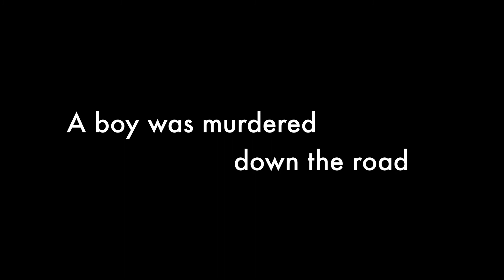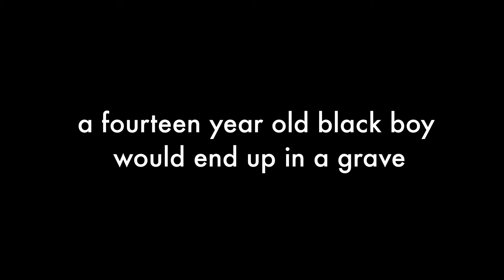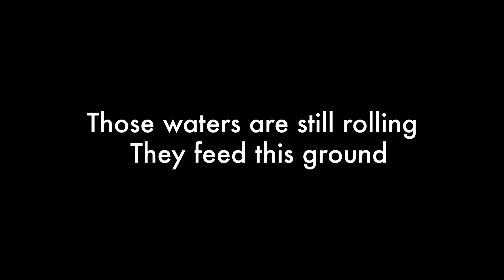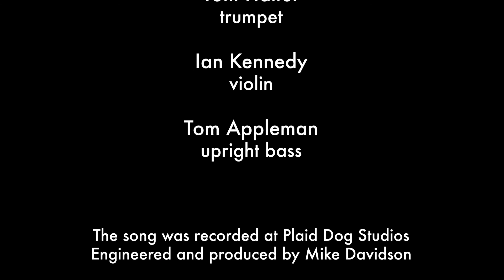The Ghost of Emmett Till - words & music by Thea Hopkins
I am honored to be the Grand Prize Winner of the  Great American Song Contest for my song, "The Ghost Of Emmett Till"!

This song is on my album, "Love Come Down", recorded and engineered at Plaid Dog Studios, by Mike Davidson.